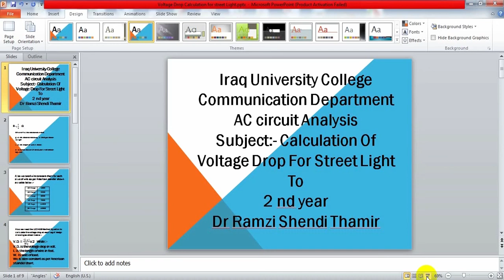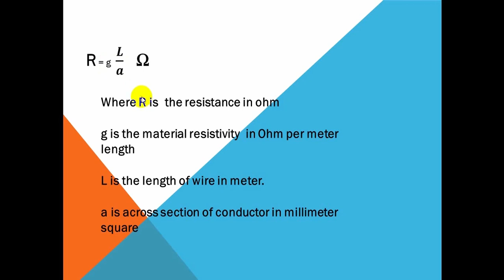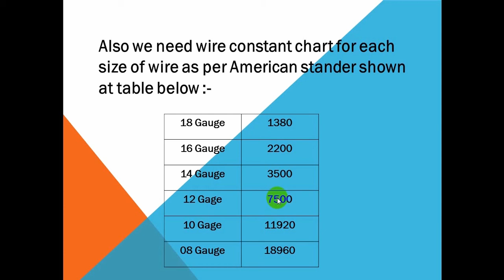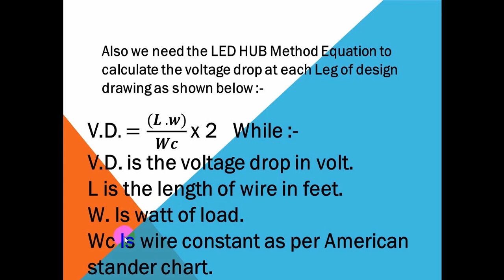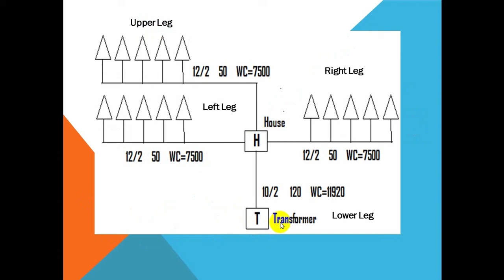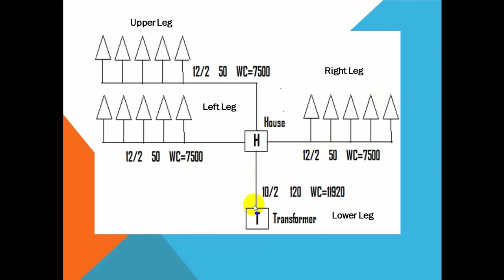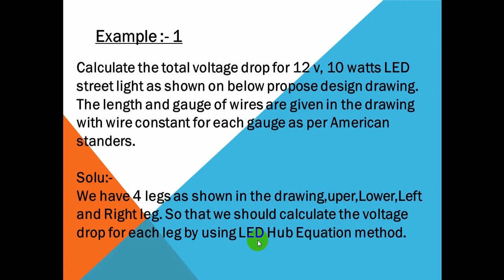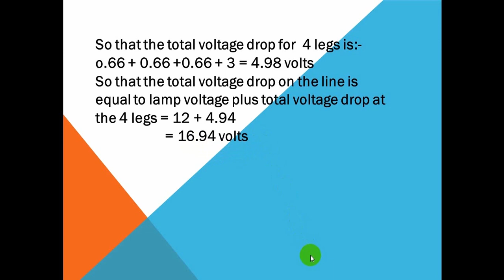د. رمزي شندي ثامر/ هندسة الاتصالات/المرحلة الثانية/المحاضرة:حساب نقصان فرق الجهد لشبكة انارة الطرق